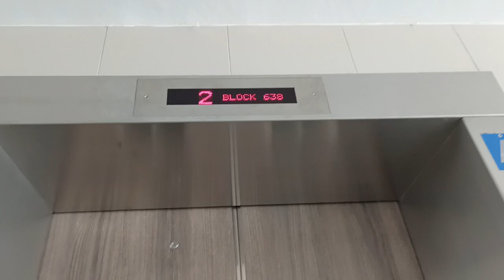iFE elevator at Blk 638 Bukit Panjang